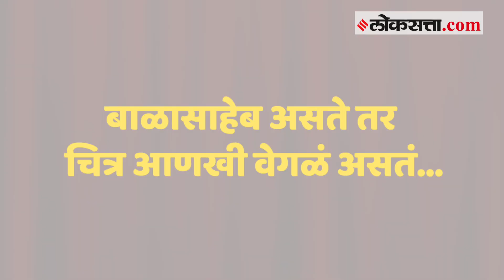मुख्यमंत्री उद्धव ठाकरेंच्या आत्या संजीवनी करंदीकर यांच्याशी खास चर्चा | Special discussion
उद्धव ठाकरे मुख्यमंत्री झाले याचा मनस्वी आनंद झाला आहे. आज बाळासाहेब ठाकरे आणि मीनाताई ठाकरे हव्या होत्या. शिवाजी पार्कवर जो सोहळा झाला तो पाहून त्या दोघांना नक्कीच आनंद झाला असता असं उद्धव ठाकरे यांच्या आत्या संजीवनी करंदीकर यांनी म्हटलं आहे